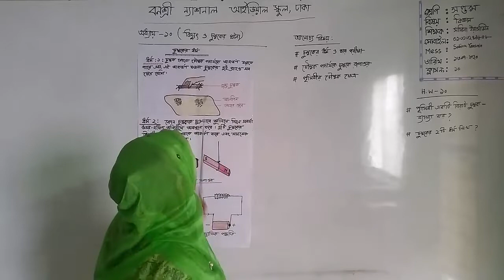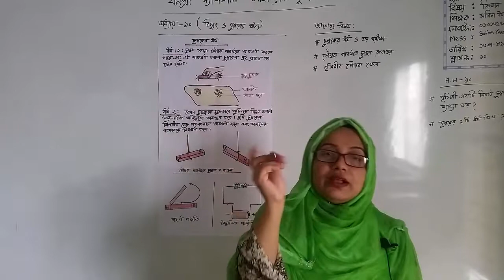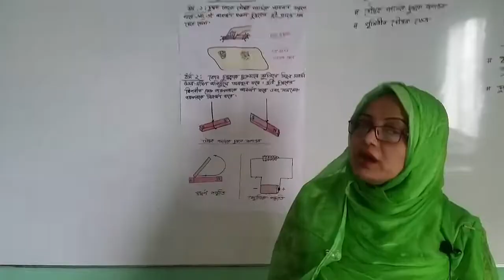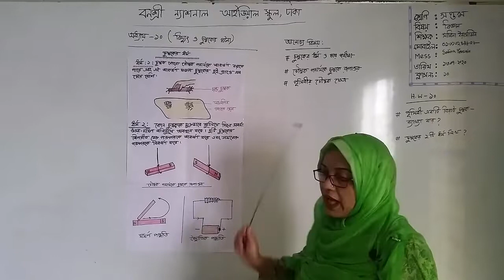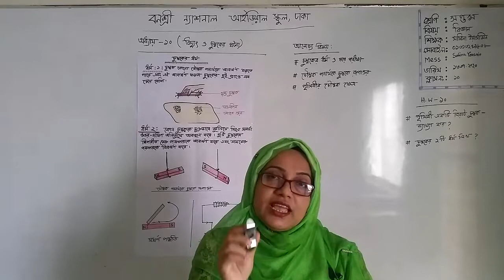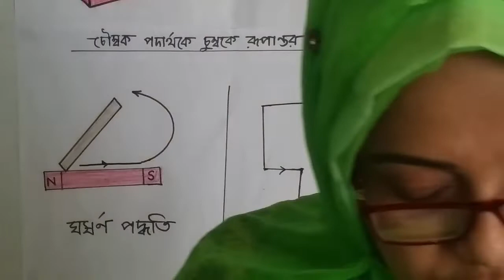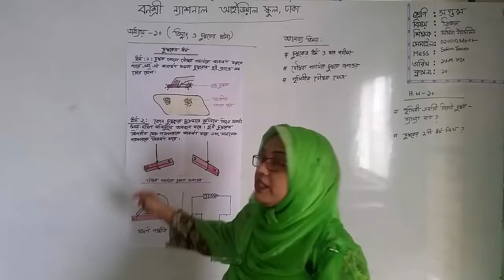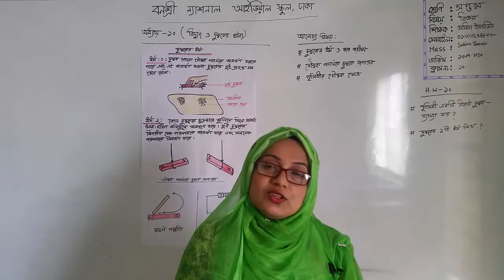শ্রেণি: সপ্তম, বিষয়: বিজ্ঞান (ক্লাস নং-10), আলোচ্য বিষয়: দশম-অধ্যায়:(বিদ্যুৎ ও চুম্বকের ঘটনা)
শ্রেণি: সপ্তম
বিষয়: বিজ্ঞান(ক্লাস নং-10)
আলোচ্য বিষয়: দশম-অধ্যায়: (বিদ্যুৎ ও চুম্বকের ঘটনা)
শিক্ষক: জ. সাবিনা ইয়াসমিন